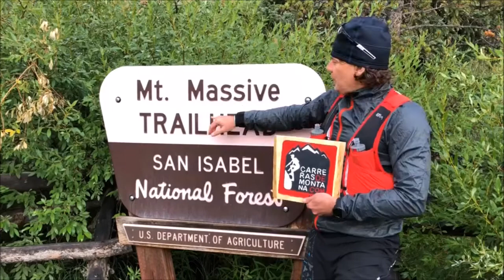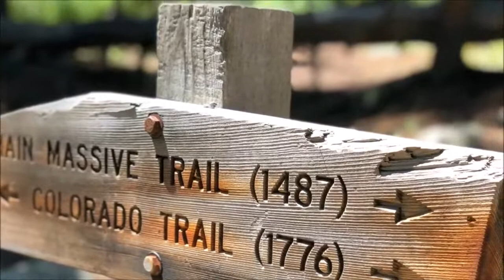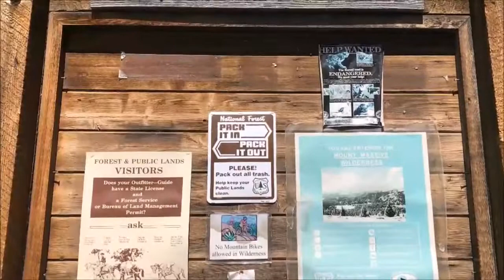Mount Massive Trail: Ruta ascensión a la segunda cima de Las Rocosas (4.398m) por Mayayo